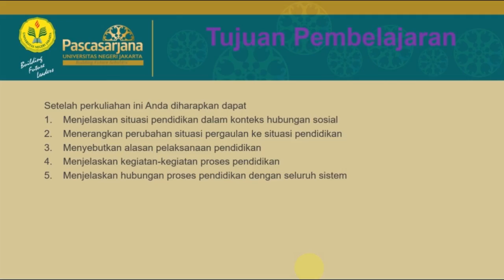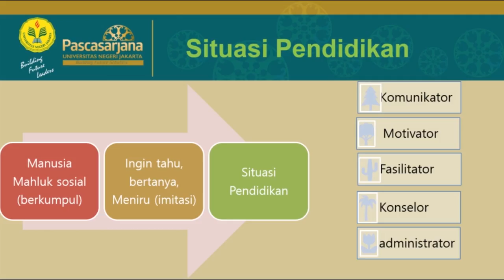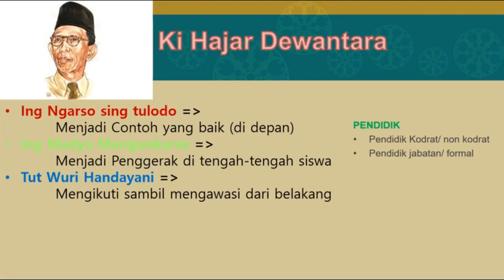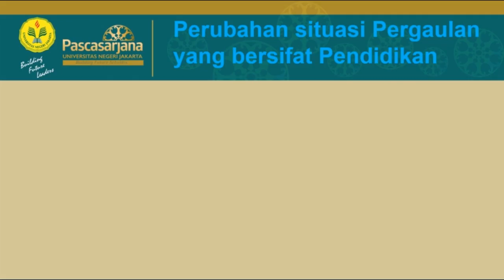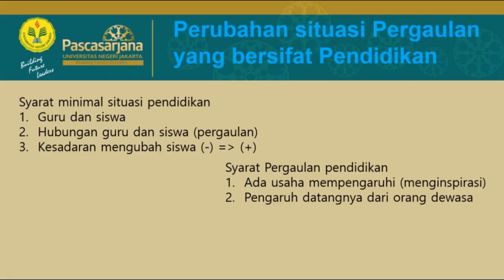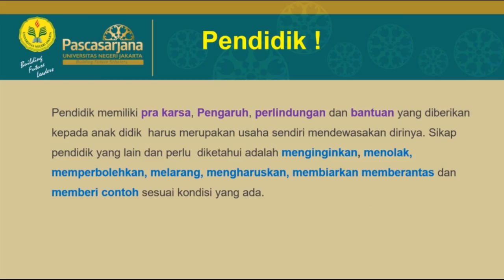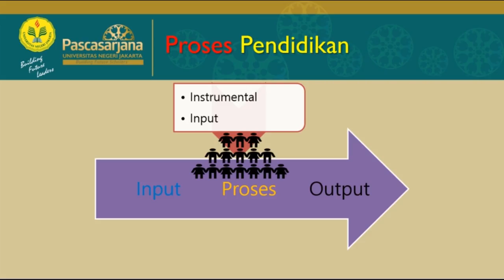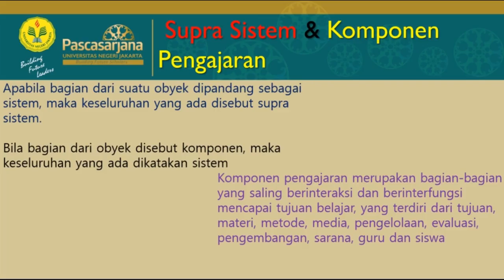Situasi Pendidikan (Landasan Ilmu Pendidikan)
Video Pembelajaran kali ini akan membahas tentang Landasan Ilmu Pendidikan atau biasa disebut Landasan Pendidikan. Materi ini merupakan bagian dari mata kuliah dasar kependidikan yang saat ini membahas tentang situasi pendidikan.

Setelah perkuliahan ini Anda diharapkan dapat
1. Menjelaskan situasi pendidikan dalam konteks hubungan sosial
2. Menerangkan perubahan situasi pergaulan ke situasi pendidikan
3. Menyebutkan alasan pelaksanaan pendidikan
4. Menjelaskan kegiatan-kegiatan proses pendidikan
5. Menjelaskan hubungan proses pendidikan dengan seluruh sistem

Selamat Menyimak.